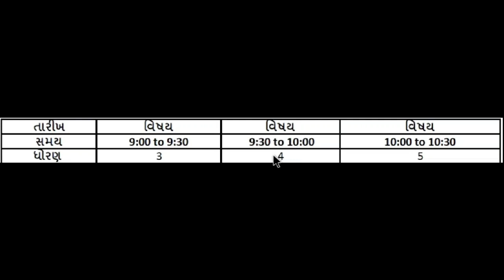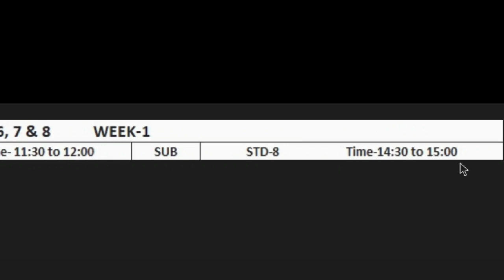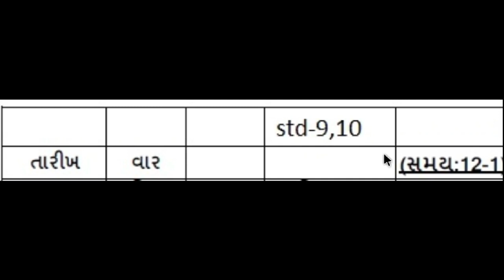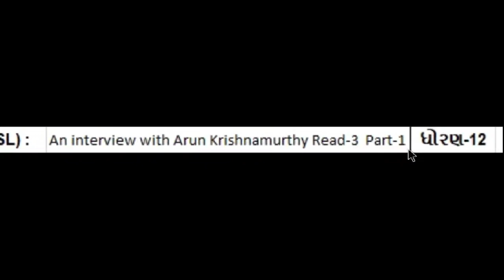DD girnar live std 3 to 12 આજનું ઓનલાઇન શિક્ષણ 18-9-2020